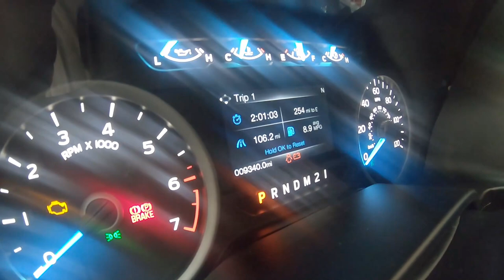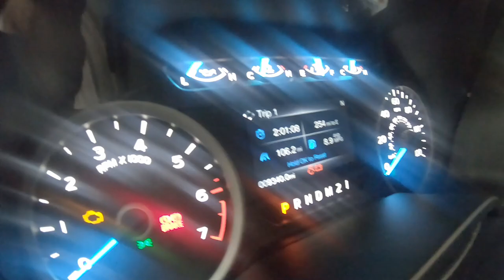Towing With Lifted F150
Towing With Lifted F150 , time to get away with the family for a couple of days and it is the first time towing the camper since lifting the truck.

Here is a break down of the additions so far to the 5.0 2017 F150.

Each should work with  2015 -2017 Ford F150 5.0 or Ecoboost since none are performance mods ( yet )

Morimoto XB LED Fog Lights

Stuby Antena

Dee Zee Tailgate Assist

Raptor Style Grille (without Ford )

Raptor Style Grille ( With Ford )

Lower Bumper Grille Insert

Anzo Gen2 Tail lights

Anzo 3rd Brake Light

Ultra Hunter 20x10

Nitto Ridge Grappler 305/55R20

BAK Revolver Tonneau Cover

LED Tailgate Light Bar

LED License Plate Bulbs

Tow Mirrors

4” BDS Lift Kit

Amp Power Steps

Husky Rear wheel well liners

RBP Stealth Running Boards